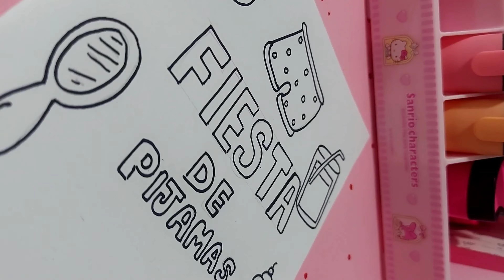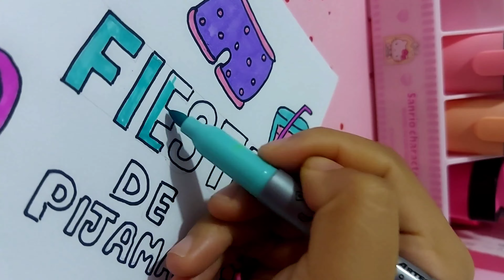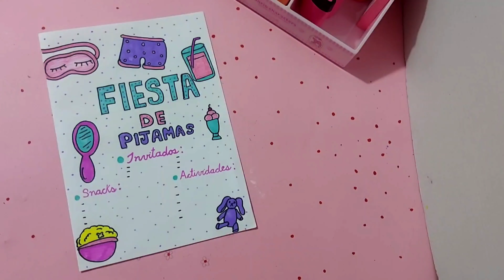Organiza tu fiesta de pijamas | Portada bonita